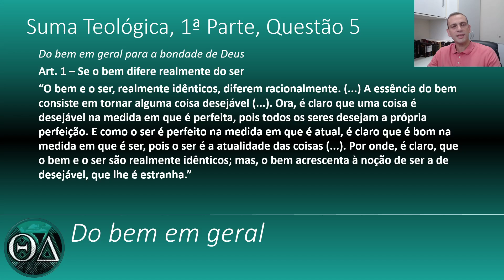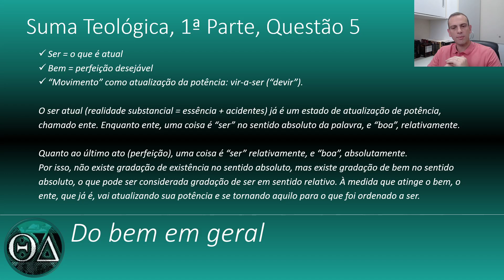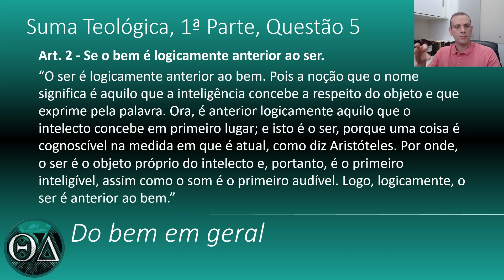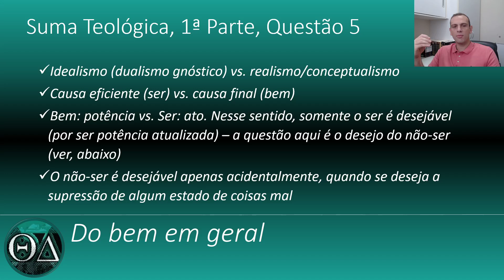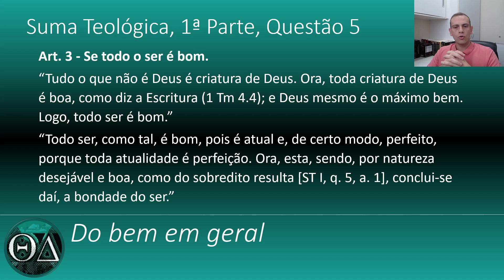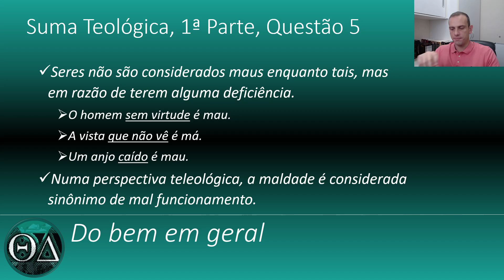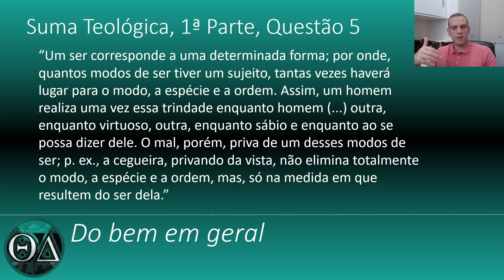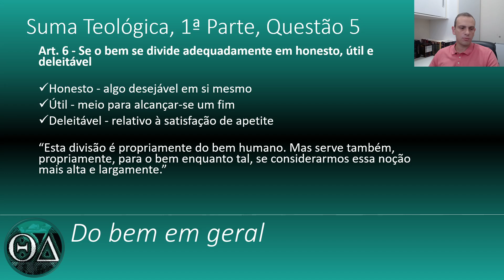Suma Teológica | 1ª Parte, Questão 5: "Do bem em geral"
Vídeo do Canal Teodidatas no qual o Professor Xavier expõe a Questão 5 da Parte 1 da Suma Teológica de São Tomás de Aquino: "Do bem em geral."